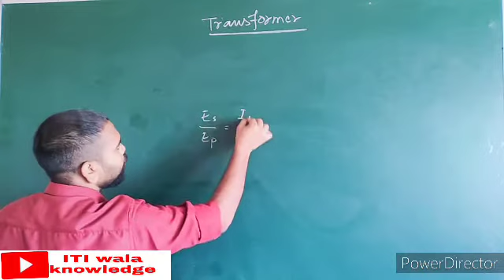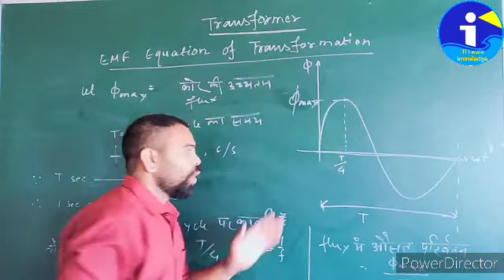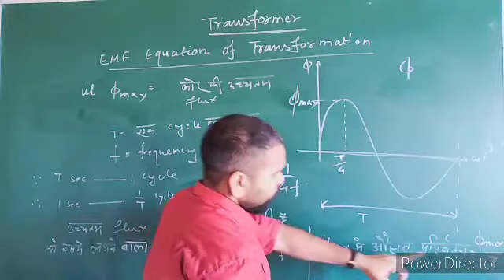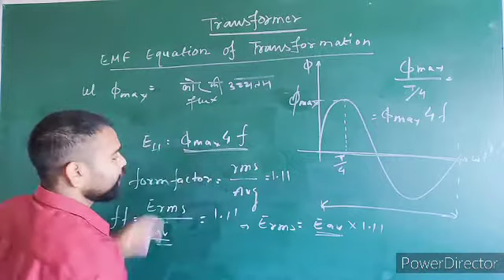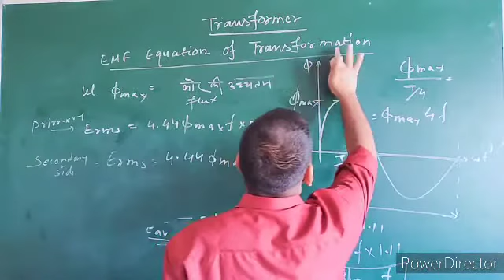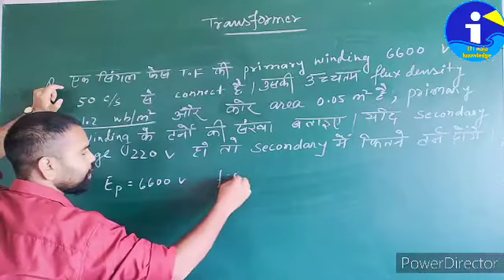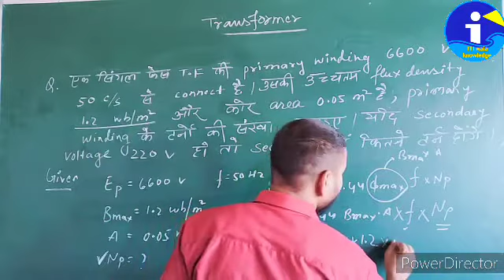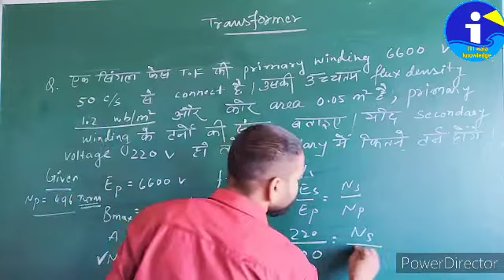EP[04]TRANSFORMER BY KISKU SIR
This video lecture covered emf equation of transformer
#class schedule on my channel##
#Timing 2:30PM##
MON-            workshop calculation and science
TUE-              workshop calculation and science
WED-             Trade Theory (electrician 1st year )
THU-              Trade Theory (electrician 1st year )
FRI-                Trade Theory (electrician 1st year )
SAT-               Trade Theory (electrician 1st year )